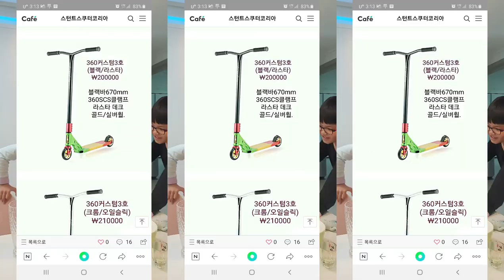박스도 스턴트스쿠터 구입 도전!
홍삼이 타니
박스도 타고싶다고
스턴트스쿠터 도전 ^^